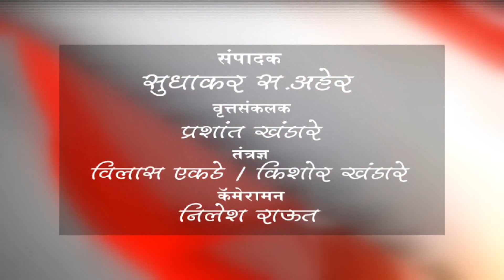कोल्हापूर - कोल्हापूर-सांगलीच्या पुरगस्तांना मदतीचा टप्पा वितरित